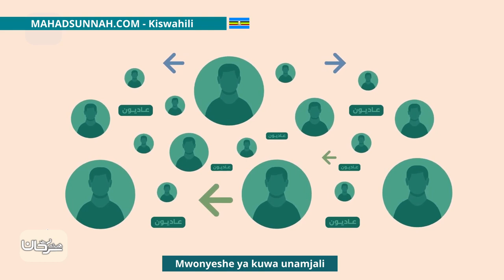Mwonyeshe Ya Kuwa Unamjali أشعره أنك تفتقده